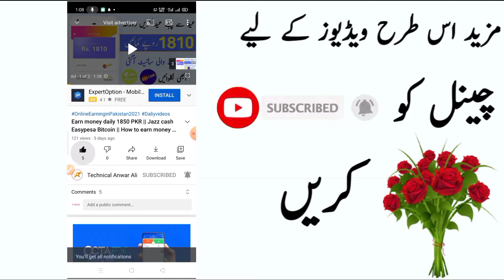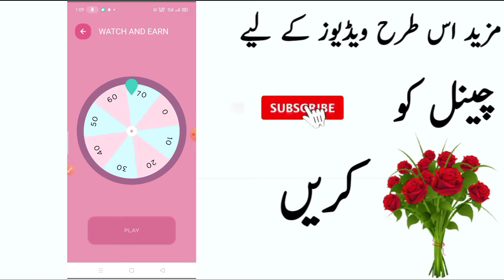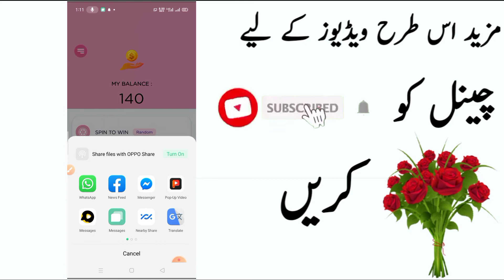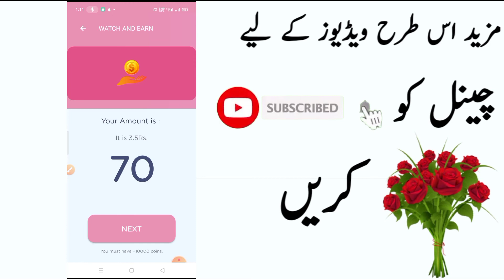Earn money daily 7700 PKR || How to earn money online in pakistan || Jazz cash Easypesa Bitcoin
App link:👇🏼👇🏼👇🏼

          ☆For Apps/Business/Promotions☆

                                      ☆OR☆

Earn money daily 1850 PKR || Jazz cash Easypesa Bitcoin || How to earn money online in pakistan

Real Keywords. online earning in pakistan, earn money online, earning app, how to earn money online,

earn money online, How to online earning in pakistan, how to earn money online in pakistan, how to earn money online, earn money online in pakistan,

Your Quarries :-

(6) Paise kaise kamaye 2021 Main,

(9) Make money online Site,

(11) Online Earning Ste,

(19)Withdraw Jazz Cash Easypaisa (How to Earning Online In Pakistan)

(20)paytm

(21)Payal

(22)easypaisa

(23)Earn Btc

(24)JazzCash

(2) how to earn money online in pakistan for students

 (3) how to earn money online with google

 (5) how to earn money online without paying anything

 DOSTO SORY ME APNA WHATSAPP NUMBER NAHI DE SAKTA HOON AGHER APKO KOI BI PROBLEM AAYE TU AP MUJHE CONTACT FACEBOOK AUR EMAIL SE KAR SAKTE HAIN ( My Video Keywords Please Don't Copy)